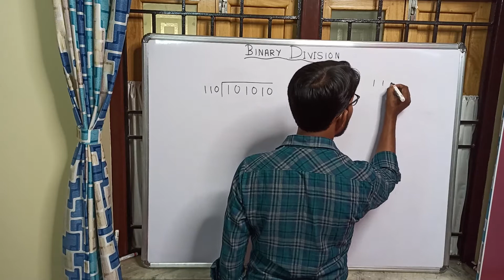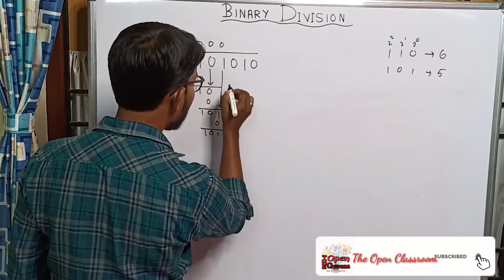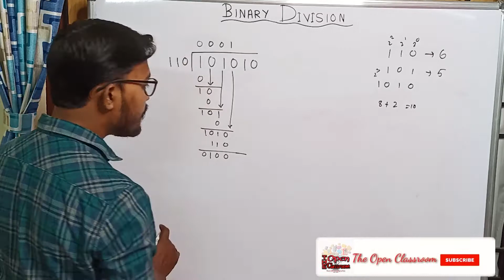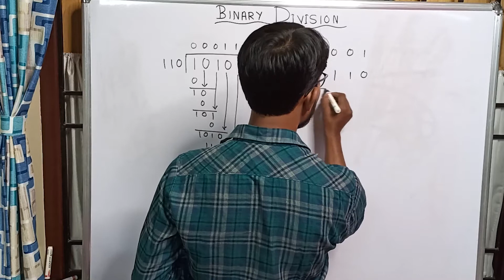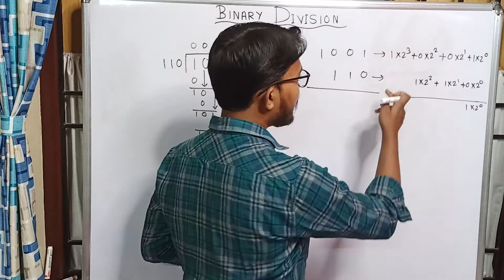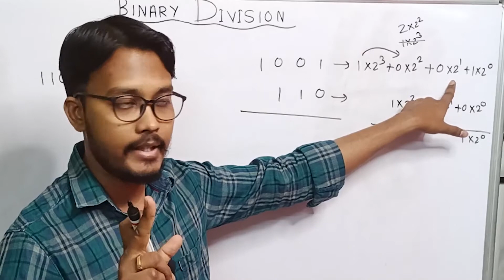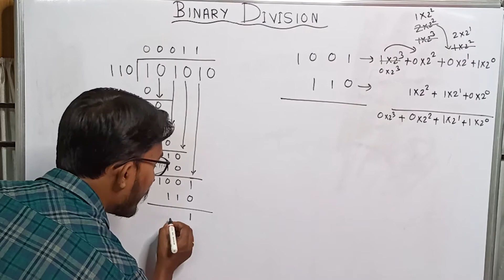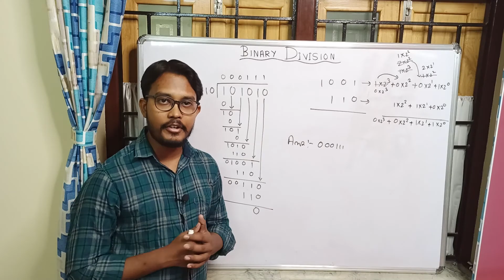Binary Division Step by Step Explained - GATE Digital Electronics - Hindi - The Open Classroom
Dear Students,
This video is about the division of two Binary Numbers.